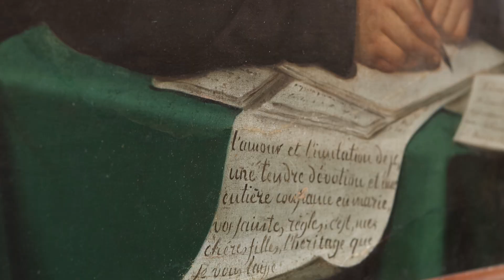CUADRO MR ESPAÑA ANTICUARIO 2021